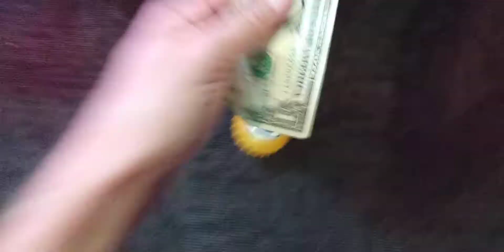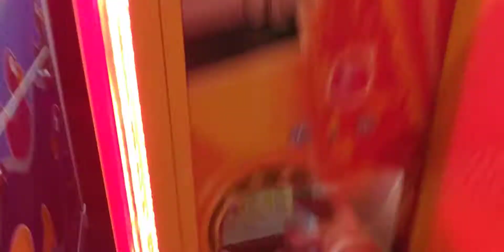Toy Soldier Claw Machine@Gophers Grill payout grab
today I head to my local Gophers Grill and here I am back at my favorite Costal Amusement and here I go for what I thought would be thanks for watching